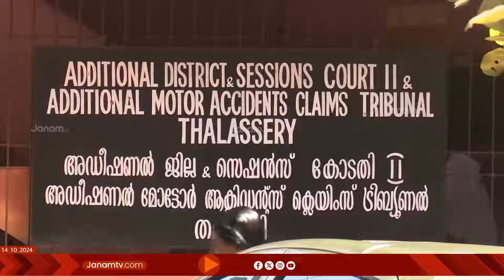കുറ്റകൃത്യങ്ങളുടെ സമഗ്രവാർത്തകളുമായി കാക്കി | KAAKKI | JANAM TV |14-10-2024